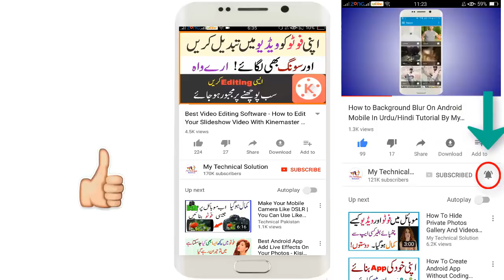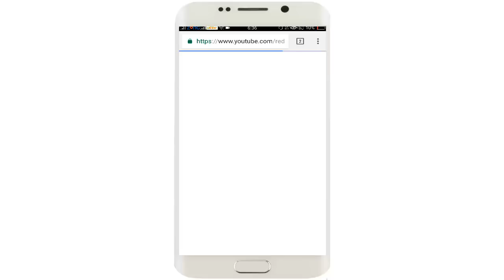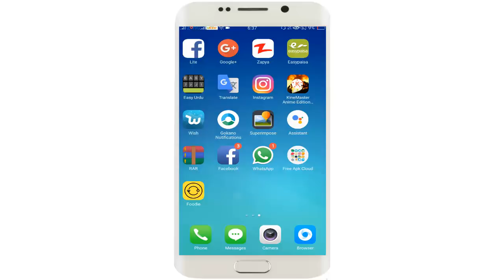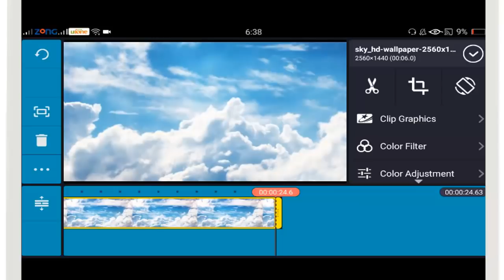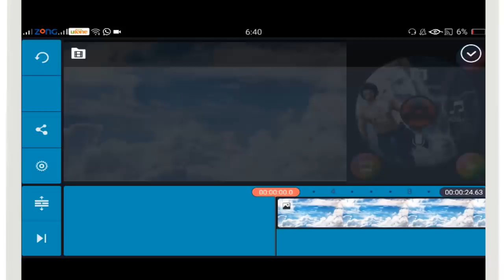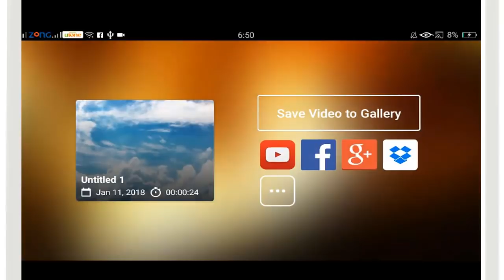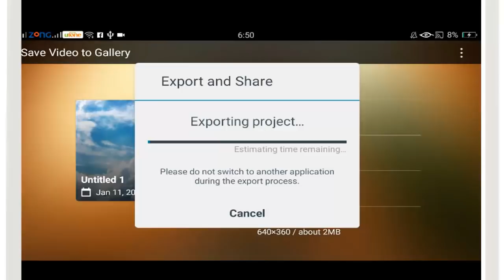Superman Jaise Udane Wali Video Kaise banaye? || My Technical Solution